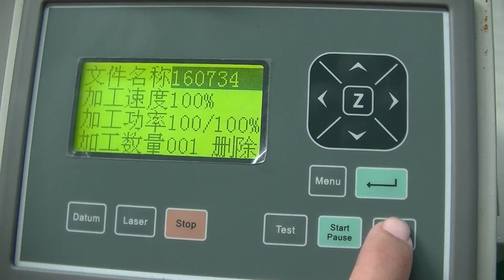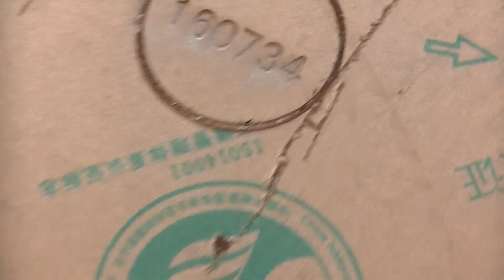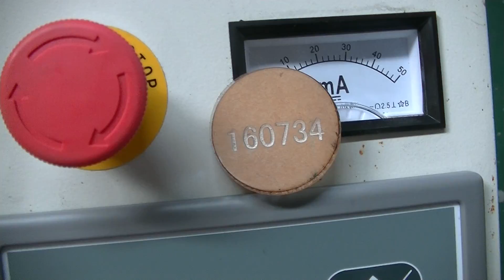160734 laser cutting machine LXJ1325 cutting on acrylic